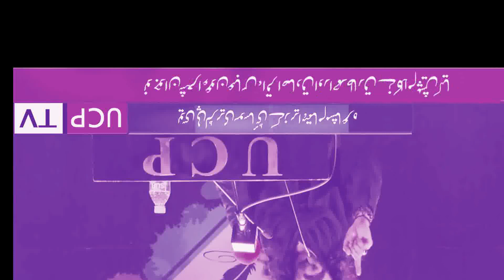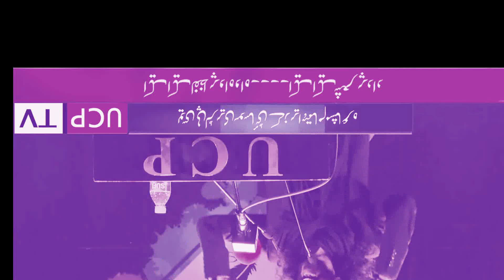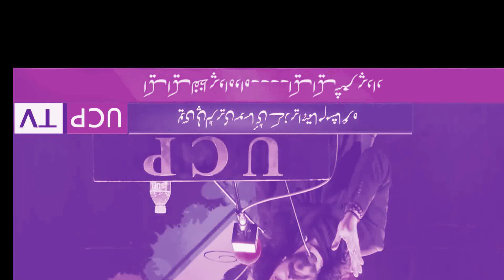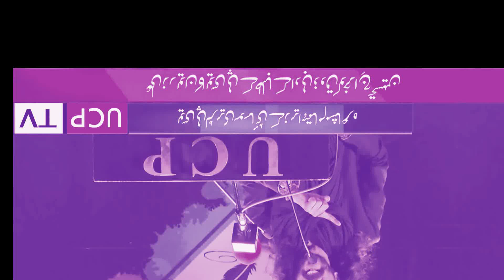Ali Zaryoun Best Poetry Super Duper Mushaira In University of Central Punjab UCP Lahore | Status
ABRAR KASHIF
ali zaryoun poetry
ali zaryoun new poetry
ali zaryoun mushaira
ali zaryoun best poetry
ali zaryoun
University of Central Punjab
UCP